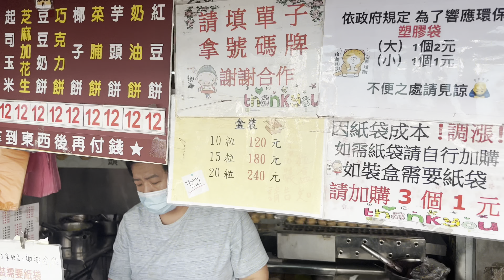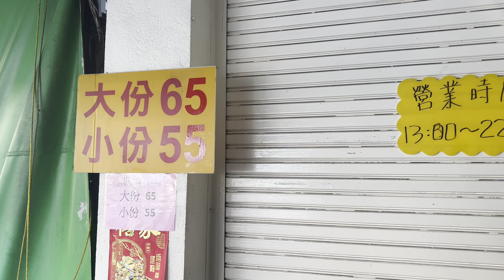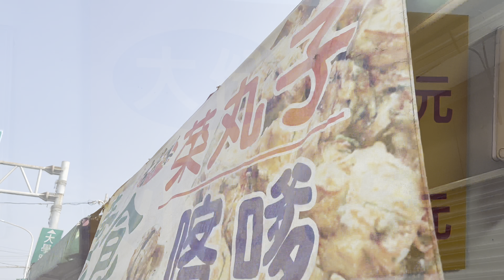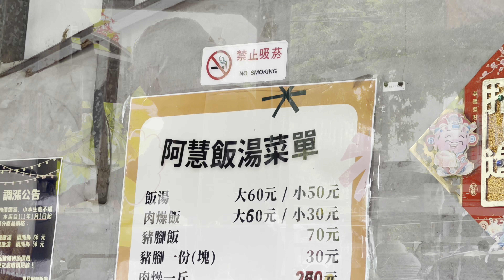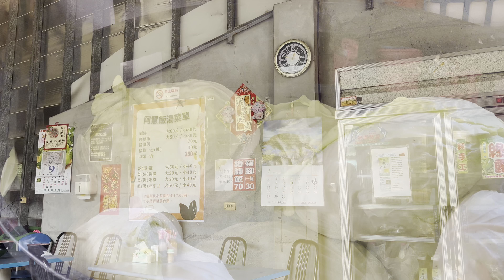來去紅豆故鄉大吃特吃，美食地圖就在這裡啦，快收起來！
阿慧飯湯

913屏東縣萬丹鄉和平東路成功街二段